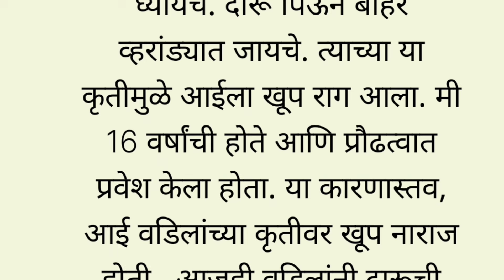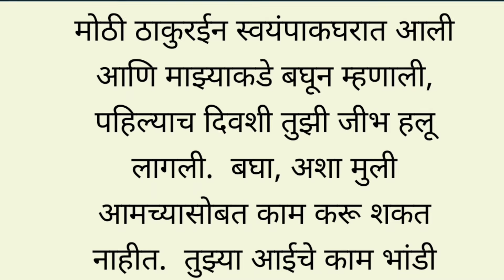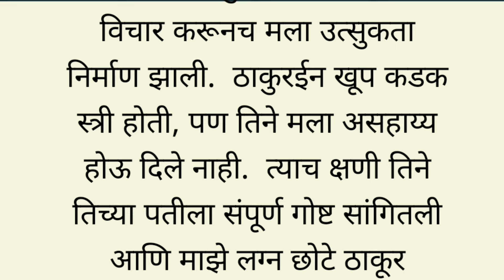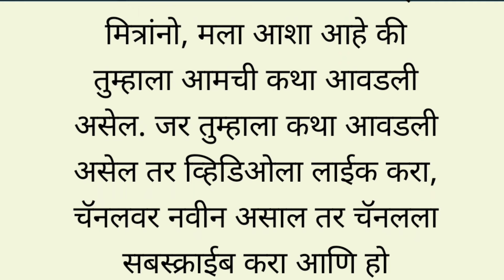मी चुकून ठाकुरच्या खोलीत झोपले| मराठी स्टोरी |मराठी कथा |मराठी बोधकथा |हृदयस्पर्शी कथा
Marathi katha kadambari
Marathi katha channel
Marathi katha lekhan 10th class
Marathi goshti chan chan
Marathi goshti
Marathi goshti fairy tales
Marathi goshti new
Marathi goshti dakhva
Marathi goshti horror
Marathi goshti lava
Marathi goshti story
Jay jay Maharashtra majha
Marathi kahani story
Marathi katha story
Marathi kahani lekhan
Hrudaysparshi katha
Hrudaysparshi katha Marathi
Hrudaysparshi prem katha
Prem katha
Hrudaysparshi marathi bodh katha
Hrudaysparshi story
Hrudaysparshi Natyanchi Priti
Shree Swami Samarth
tarak mantra
trending
goviral
marathi emotional katha
emotional sad story
sad story
viral story
trendingstory
marathi viral katha
katha viral
marathi viral story
viral Marathi
story viral
sad emotional story
story
bodh katha,
marathi katha,
suspens story,
storytellingmarathi,
storytelling,
written marathi katha,
Horror Story
Marathi Story bhoot
Preranadayi Katha
Preranadayi goshti
Preranadayi Story
Preranadayi Katha Marathi
Preranadayi vichar
Preranadayi video
Preranadayi status
Preranadayi kahani
Rahasyamay Katha
Rahasyamay goshti
Rahasyamay Story
Rahasyamay kahani
Rahasyamay video
बोधकथा
मराठी कथा
मराठी गोष्टी
हृदयस्पर्शी कथा
हृदयस्पर्शी कहानी
मायबोली
कथा सरिता मराठी स्टोरी

Dissclaimer: Copyright Disclaimer under section 107 of the copyright act 1976,allowance is made for fair use for purposes such as criticism comment, news reporting ,scholarship,research fair use is a use of permited by  copyright statute that might otherwise be infringing non-proffit educational or personal use tips balancer in favour of fair use.